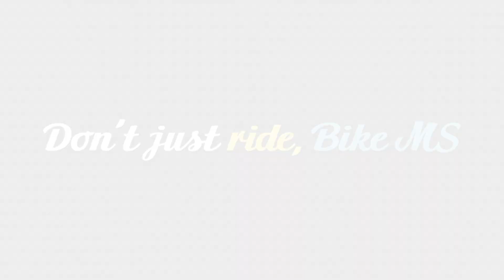Bike MS - The Experience :60 Sec PSA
For cyclists and all those seeking a personal challenge and a world free of MS, Bike MS is the premier fundraising cycling series in the nation. With a choice of more than 100 extraordinary rides, the Bike MS experience is the ride of your life.